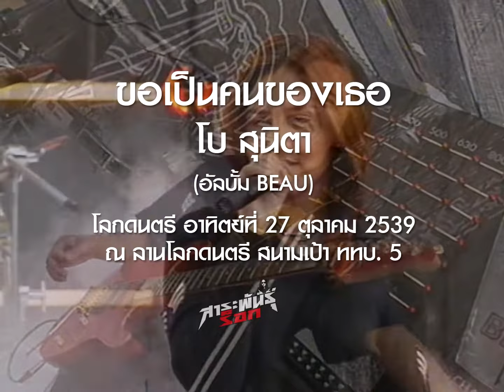ขอเป็นคนของเธอ - โบ สุนิตา (โลกดนตรี อาทิตย์ที่ 27 ตุลาคม 2539)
นักร้อง: สุนิตา ลีติกุล (โบ)
แสดงสด: โลกดนตรี อาทิตย์ที่ 27 ตุลาคม 2539
สถานที่: ลานโลกดนตรี สนามเป้า ททบ. 5
เนื้อร้อง: วรัชยา พรหมสถิต
ทำนอง/เรียบเรียง: ธนา ลวสุต
แนวดนตรี: ป็อปร็อก
อัลบั้ม: BEAU
วางจำหน่าย: 1 สิงหาคม 2539
โปรดิวเซอร์: ธนา ลวสุต
สังกัด: แกรมมี่ เอ็นเตอร์เทนเมนท์

ขอบคุณ: รายการโลกดนตรี, บริษัท 72 โปรโมชั่น จำกัด (อนุเคราะห์บันทึกการแสดงสด)

ติดตามเพจ "สาระพันธุ์ลูกทุ่ง" ที่

ติดตามเพจ "มิสเตอร์นุ" ที่